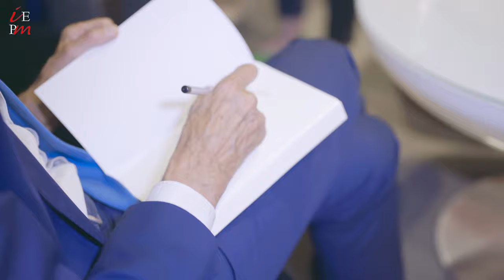Dialogue avec un homme à contre-courant : Marc Menant, journaliste et historien.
Le journaliste et historien Marc Menant a répondu positivement à l’Institut Ethique et Politique pour venir dialoguer le 2 juin dernier. La rencontre a eu lieu à Neuilly sur Seine.

Les décisions prises par le gouvernement depuis le début de la crise liée au Covid-19 auront entamé les libertés des Français dont la liberté de conscience. A travers son récent ouvrage « L’histoire inquiétante des vaccins », le journaliste Marc Menant remonte le temps pour donner à ses lecteurs les moyens de mieux comprendre ce qui a conduit à considérer la vaccination comme la meilleure des solutions.